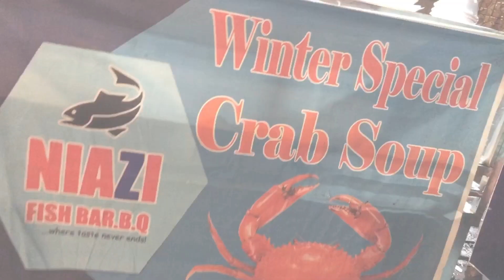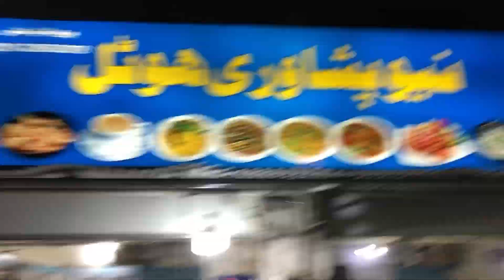Famous SeaFood in Karachi - CRABS, PRAWNS & GRILL FISH RASHID SEAFOOD KEEMARI